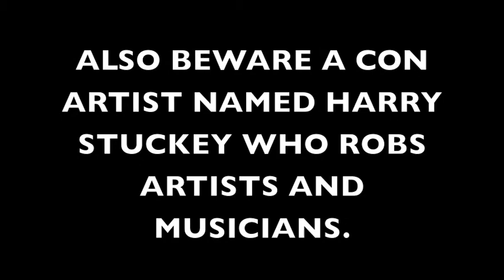AMERICA HATES JOHN ASHCROFT! (awesome rock song!)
From around 2002... b/c EVERYONE forgot that Bush's Attorney General (Ashcroft) was so psychotic, he had LOST his congressional election to a dead man!

(Ashcroft should also never be forgotten for having a statute of Lady Justice at the Justice Dept COVERED UP b/c one breast [with no nipple!?!?] b/c he thinks nudity is evil!!! PSYCHO!!!)